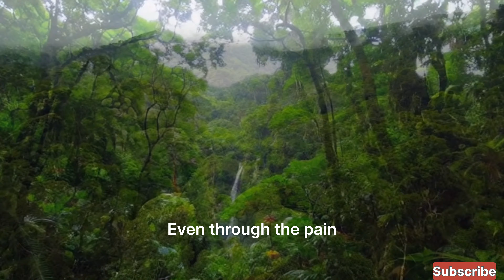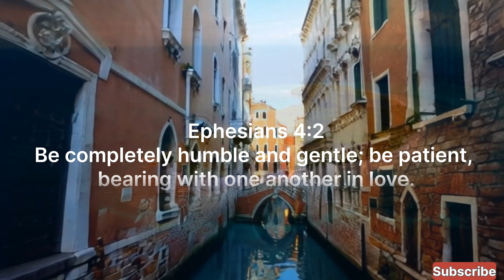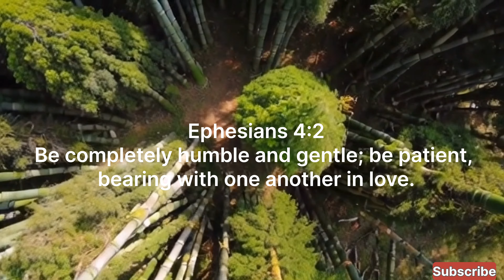Gentle Love ❤️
The message of Ephesians 4:2 for the audience is a reminder that we are called to treat each other with humility, gentleness, patience, and love. In a world where misunderstandings, frustrations, and conflicts are inevitable, this verse encourages us to respond with kindness and understanding, rather than anger or pride. It challenges us to think about how we interact with others—are we quick to judge, or are we willing to forgive? Do we value the people around us by showing them grace and compassion?

By living out these qualities, we not only build stronger relationships but also reflect the love of Christ in our daily lives. It’s an invitation to foster unity and peace in our communities, reminding us that love and patience can bridge differences and strengthen bonds. This message is especially important for building a harmonious environment, whether in families, schools, workplaces, or places of worship.

[Verse]
Humble heart be gentle
Patient in the storm
Bearing with each other
Love will keep us warm

[Verse 2]
Don't match hate with anger
Rise above the fight
Let God's love surround you
Shining through the night

[Chorus]
Treat them with the kindness
God always shows
In His gentle whisper
Healing love flows

[Verse 3]
See the light in others
Even through the pain
Change the world with mercy
Sunshine after rain

[Bridge]
Forgive the hurtful moments
Let compassion grow
Every heart is longing
For a love they know

[Chorus]
God always shows
Healing love flows